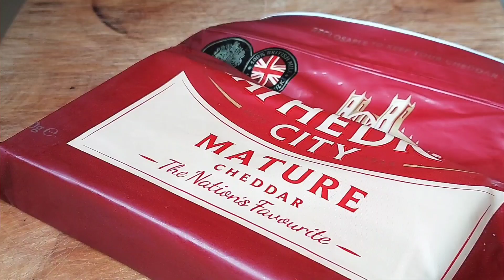Easy Puff pastry recipe